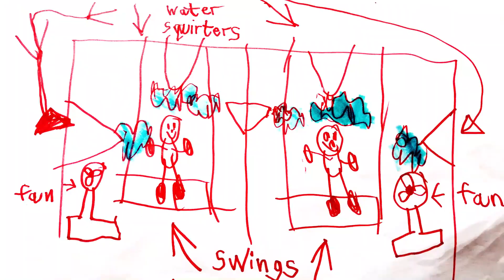INSANE WATERFALL SWING! | Kids Invent Stuff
6-year-old Seren challenged us to build her crazy water spraying swing, complete with high-powered fans! It fires 1 tonne of water every minute and here's what happened when we tested it out!

A big THANK YOU to our partners for this challenge Autodesk

Autodesk are the creators of Tinkercad - the simple, online 3D design and 3D printing app for everyone

You can follow Ruth and Shawn on Instagram and Twitter:
Ruth
@ruthamos (on Twitter and Instagram)

Shawn
@shawnmakesthings (Instagram)
@shawnmakes (Twitter)